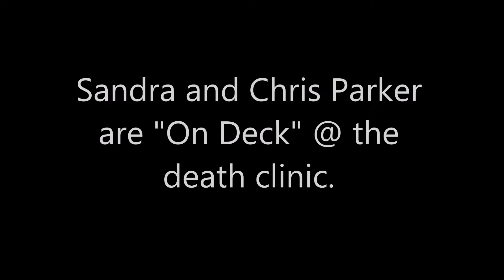Sandra/ Chris Parker are "On Deck"